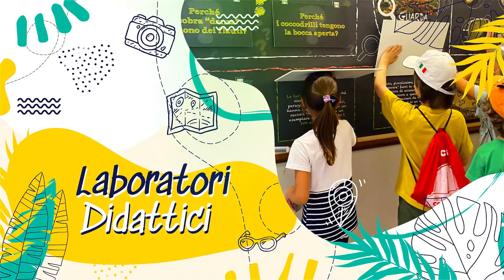Gita al Parco Faunistico Cappeller di Cartigliano | CCBimbi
Gita al Parco Faunistico Cappeller di Cartigliano per Bambini e Ragazzi da 7 a 14 anni.

Il Parco Faunistico Cappeller è esteso su 40.000 metri quadrati, ha centinaia di specie animali e nell’area esterna sono esposti 7 dinosauri.

Tra i vari laboratori, abbiamo scelto “Io Paleontologo” dove o bambini hanno avuto l’occasione di rimuovere gli strati di terra per riportare alla luce dei resti di dinosauro.

Con oltre 500 specie vegetali è anche un interessante percorso botanico per piccoli e grandi.

Abbiamo visitato il Museo Faunistico con le 7 Sale Faunistiche
• Sala Preistoria
• Sala Invertebrati
• Sala America
• Sala Asia
• Sala Oceania
• Sala Europa

Hai un bambino/a e sei residente nella provincia Padova o Vicenza?

Organizziamo gite per bambini e ragazzi da 7 a 14 anni.

Prenota ora la prossima Gita al Parco Faunistico Cappeller di Cartigliano.

☎️ Chiama
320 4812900